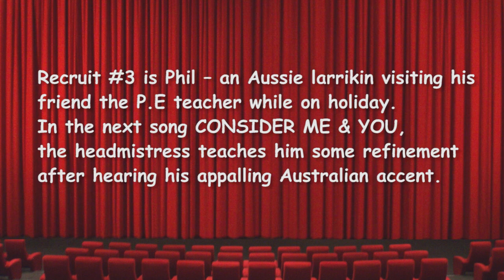All Above Board Music Workshop #4 - Consider Me & You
All Above Board 'Behind-the-Scenes' Music Workshop
John Inverarity Music & Drama Centre Rehearsal Studio 1 Saturday 23rd July, 2011
Book and lyrics by Hal Davies

Singers
Trent White, Allira Wilson

Russell Holmes (keys 1) Sean Lillico (keys 2) Jeremy Greig (trombone)
Pat Reale (guitar) Karl Florisson (bass) Elliot Smith (drums) Michael Chewter (percussion)

Recorded by Cliff Blackburn
Filmed by Image Hunter Films